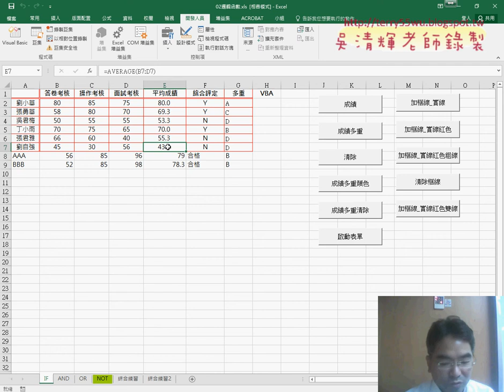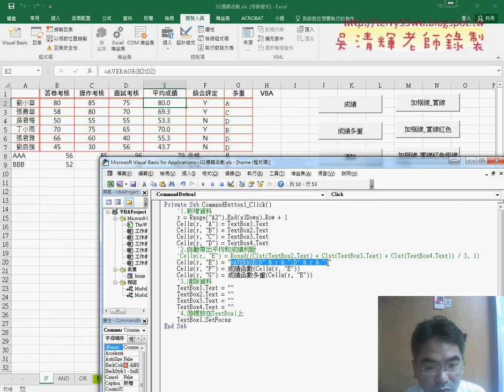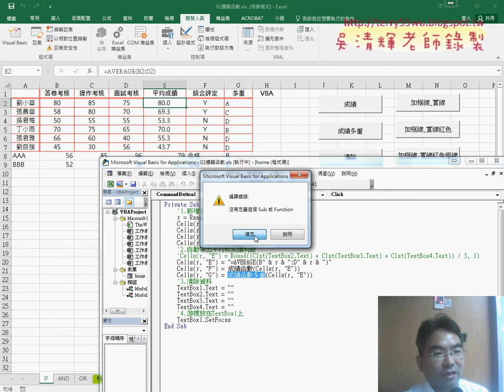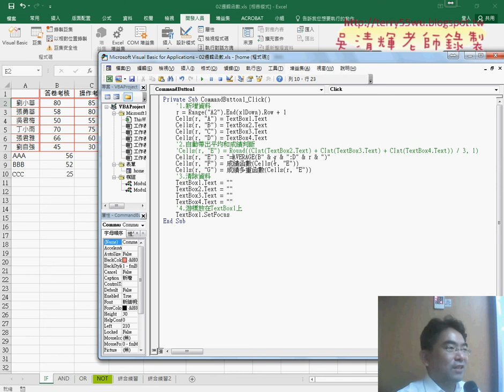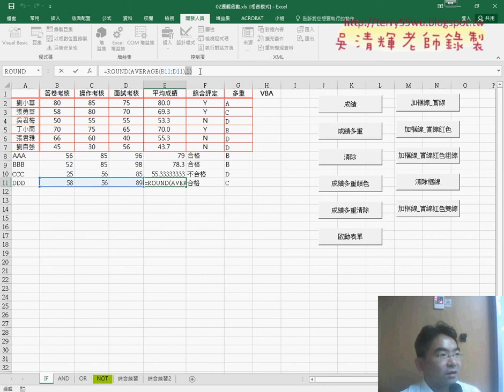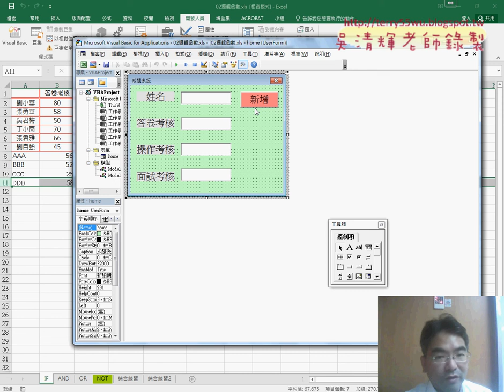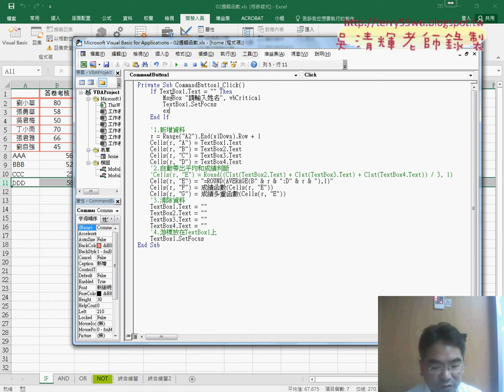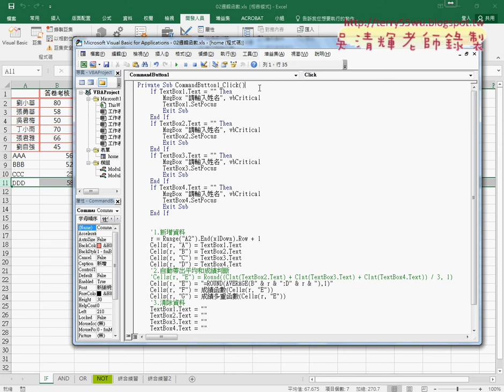05 輸出公式與防止未輸入資料